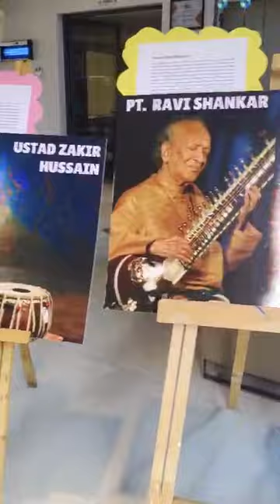🎶 Music Week at Pragyanam: A Celebration of Creativity and Connection! 🎶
Immerse yourself in the vibrant moments of Music Week at Pragyanam! This highlight video showcases the energy, creativity, and musical talent of our students as they explored different facets of music. From Pre-Primary to Middle Wing, our young musicians participated in engaging and enriching activities designed to nurture their skills and foster a love for music.

✨ Highlights include:

🎸 Professional Studio Recording: Watch our Grade 3-5 vocal block students bring their song 'SCHOOL KE DIN' to life in a professional recording studio.
🥁 Interactive Drum Circle: Primary and Middle Wing students learned the power of rhythm in a dynamic drum circle led by expert faculty.
🎤 Melodies Across Generations: Our Grade 6-9 students shared their music and hearts with the residents of Aurum Living, creating unforgettable bonds.
Catch the rhythm, feel the melody, and witness how music connects us all at Pragyanam!